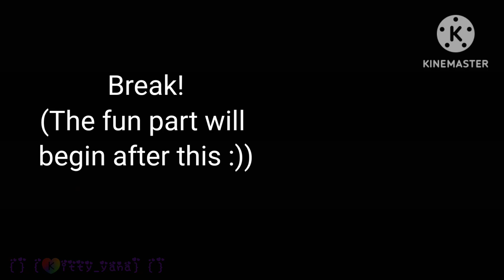Demon brothers react to past MC as Vaggie {} Obey Me X Hazbin Hotel {} Gore? + Blood